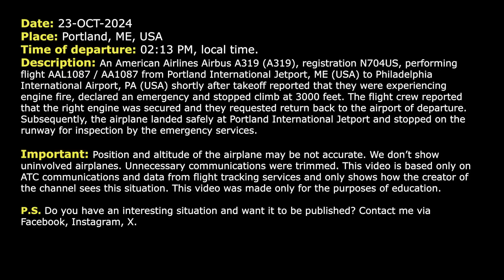Pilot reports ENGINE FIRE after takeoff. American Airbus A319 returns to Portland. Real ATC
THIS VIDEO IS A RECONSTRUCTION OF THE FOLLOWING SITUATION IN FLIGHT:

23-OCT-2024. An American Airlines Airbus A319 (A319), registration N704US, performing flight AAL1087 / AA1087 from Portland International Jetport, ME (USA) to Philadelphia International Airport, PA (USA) shortly after takeoff reported that they were experiencing engine fire, declared an emergency and stopped climb at 3000 feet. The flight crew reported that the right engine was secured and they requested return back to the airport of departure. Subsequently, the airplane landed safely at Portland International Jetport and stopped on the runway for inspection by the emergency services.

HOW I DO VIDEOS:
1) I monitor media, airspace, looking for any non-standard, emergency and interesting situation.
2) I find communications of ATC unit for the period of time I need.
3) I take only phrases between air traffic controller and selected flight.
4) I find a flight path of selected aircraft.
5) I make an animation (early couple of videos don’t have animation) of flight path and aircraft, where the aircraft goes on his route.
6) When I edit video I put phrases of communications to specific points in video (in tandem with animation).
7) Together with my comments (voice and text) I edit and make a reconstruction of emergency, non-standard and interesting situation in flight.